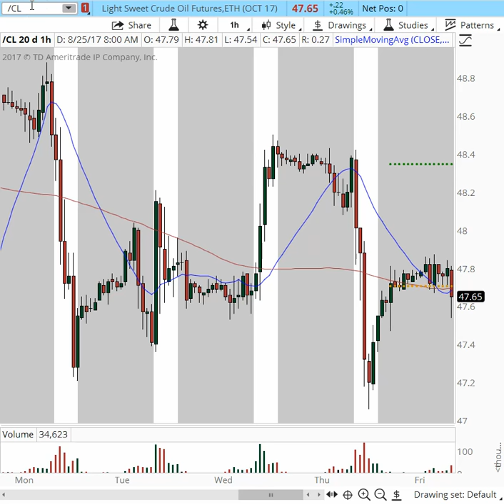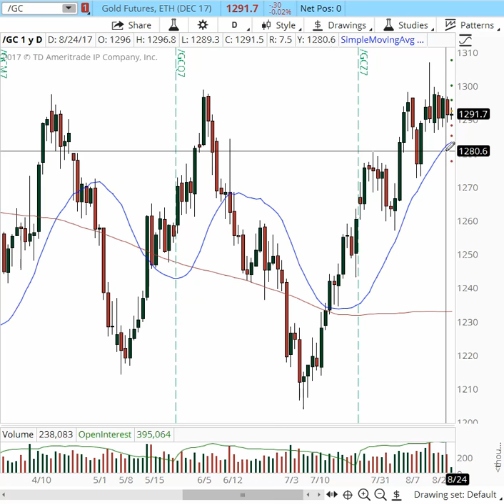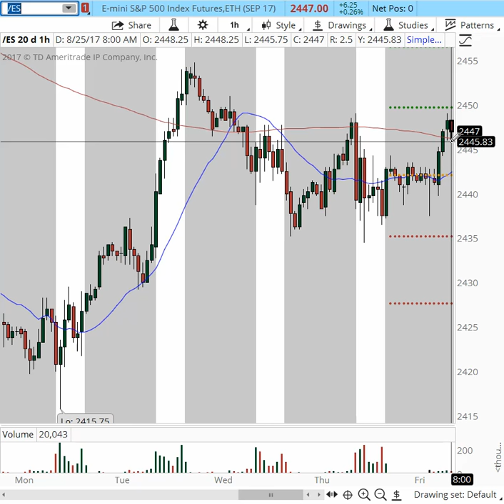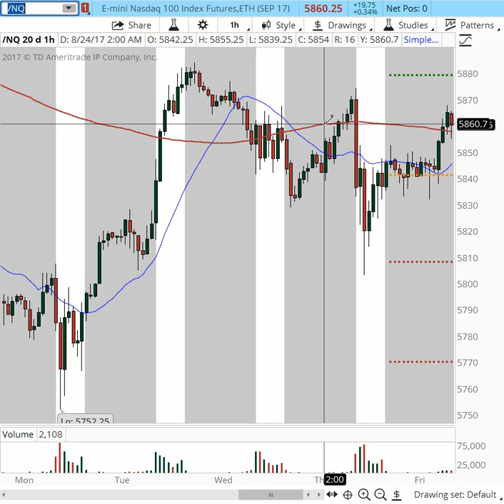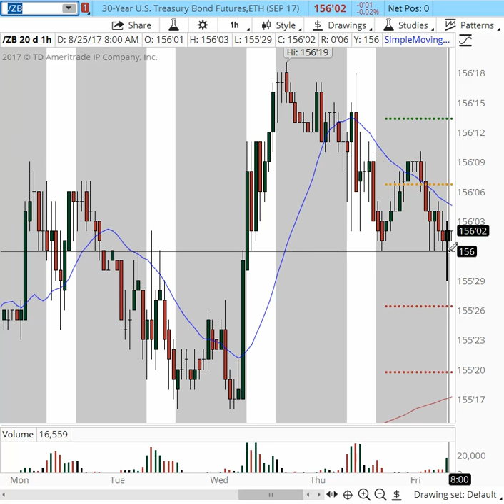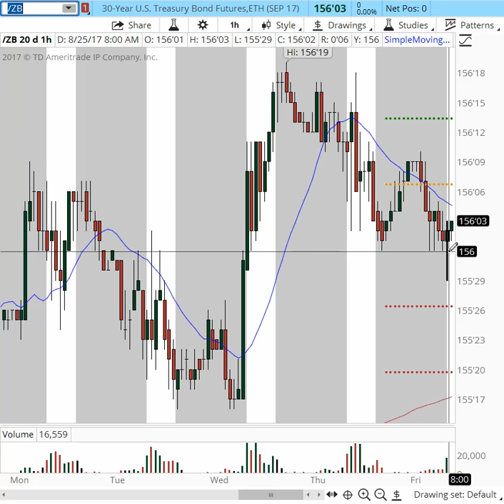Pre Market Game Plan 2017 08 25 9 03 27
Pre Market Game Plan
New Class August 28 - Sept 1
Trading Lab Sept 5 CFTC Rule 4.1